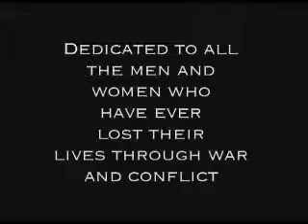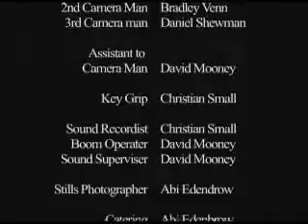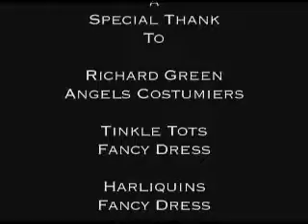The Obelisk [Part 2]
Director: Dave Mooney